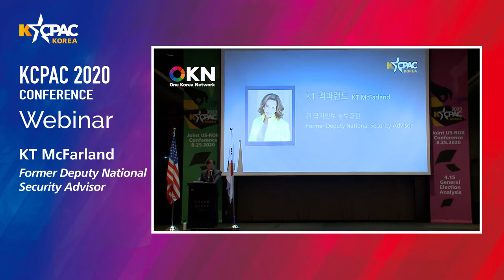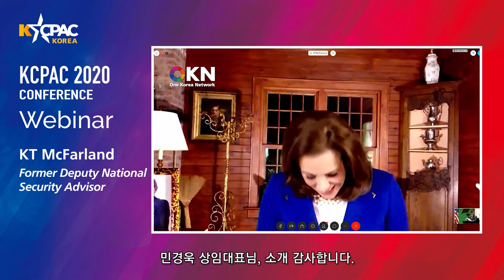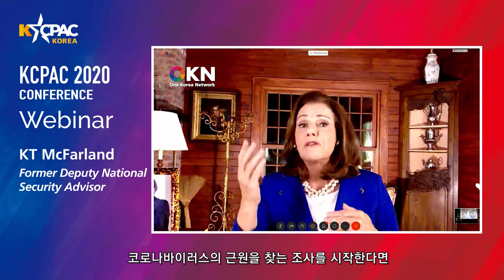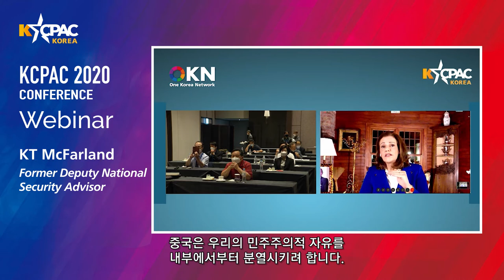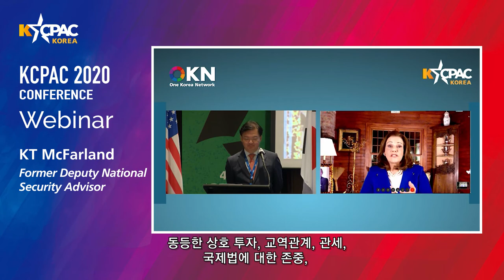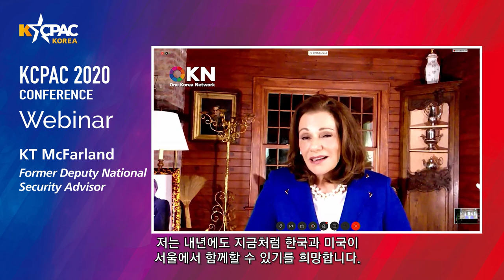[KCPAC 2020 / 미국측 패널] 03. KT McFarland(KT 맥파랜드) 전 국가안보 부보좌관 -지역에서 세계로, 안동데일리TV, Since 2016